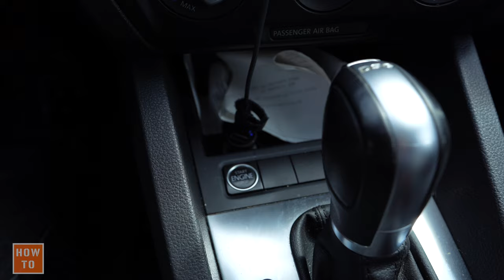Comment Démarrer une VW avec une clée sans contact Kessy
Besoin de nouvelle batterie pour ta clée

Mes Microphones :
Pour la naration
Sur ma caméra
Micro Cravate